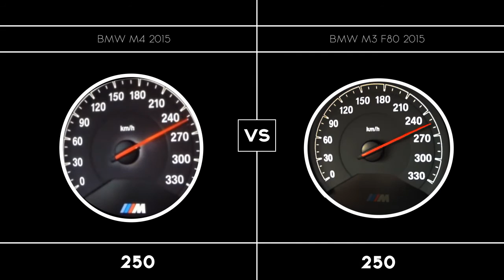BMW M4 VS BMW M3 F80 / 0-250 KMH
M4 vs M3